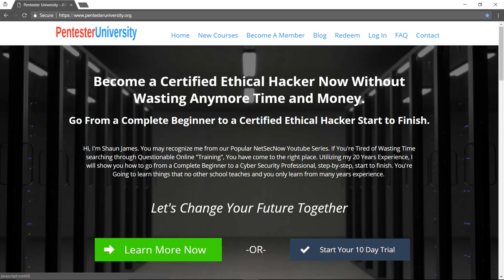New Intro Video